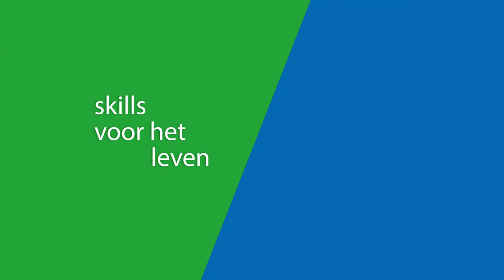Talent For Teaching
GO! handelsschool Aalst nam dit jaar deel aan een project van de Koning Boudewijn stichting.